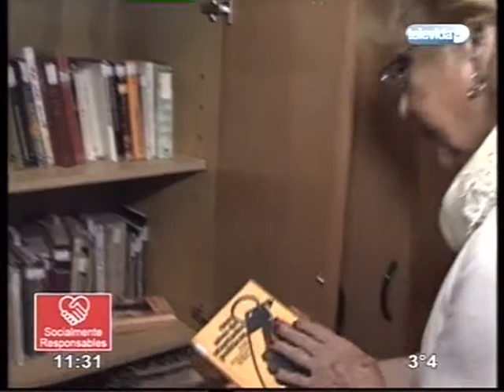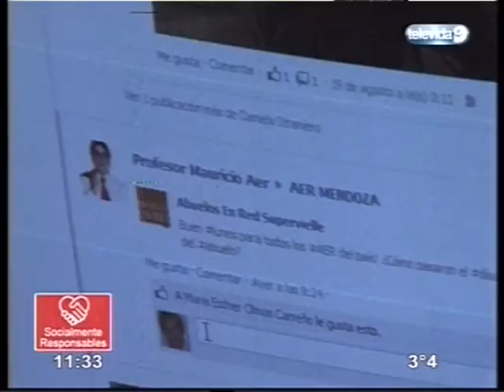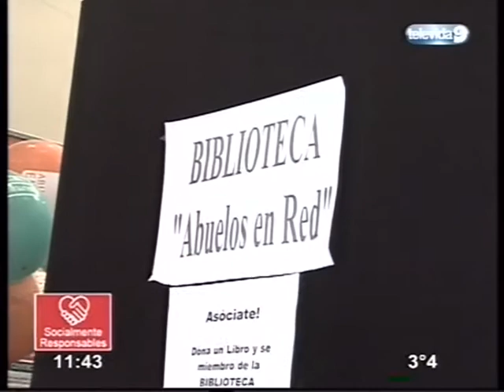Socialmente Responsables - Banco Supervielle- Canal 9 Televida.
Acciones de RSE Banco Supervielle.
Programa Socialmente Responsables -
Fundación de Todo Corzarón -Canal 9 Televida.